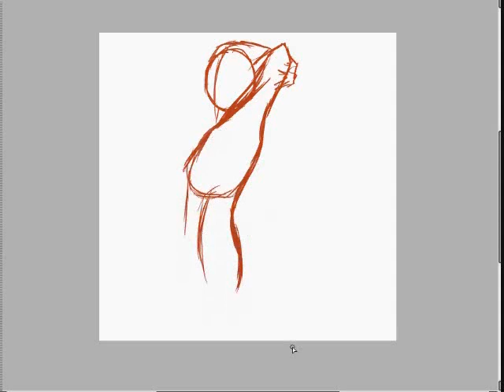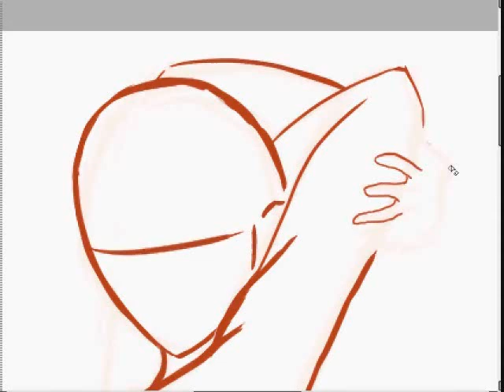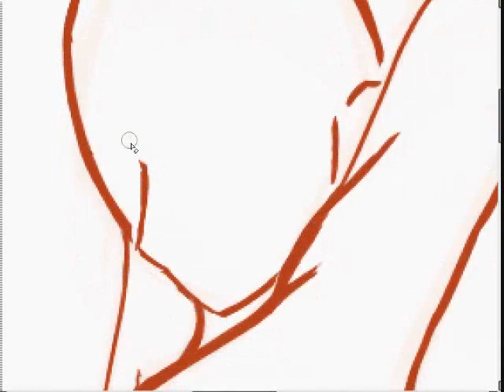Sideview 3/4 ish lady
I tried to upload this thing at 3 in the morning, but it didn't work out.
Somehow I gave this chick Paris Hilton eyes, you know how her eyes look like they are about to fall off her face?

(Yes, I was aware of her eye when I drew it, I just didn't adjust it because it does not look TOO weird when I flip it horizontally).

I know it's another sucky picture, but I guess when I record myself I feel rushed since there is a time element and all.. I don't want it to come out as 10 mins... Don't know about you people, but I think my attention span blows.

Haha! So, this is the same concept as the previous vid (if you saw) 4 circles this time instead of 8.
1st head = head, 2nd head = nipple, 3rd head = bellybutton + elbow, 4th head = crotch + wrist

For those traditional artists, this method can be used! Get some thick paper (Bristol?)... A good eraser (kneaded is fine). I found a really wide/blunt pencil some days ago at Blick's art supply store. You will need a razor blade in order to sharpen it, but it's not that bad because I was able to do it and I'm like... afraid of everything.

Here is the name:
Genera's Sketching Pencil 529-2b
(you can get a lighter pencil). This can be used for the preliminary sketch phase. It works for me because it's so wide (and light because it's wide). For a sketch it gives me more control over my strokes opposed to a narrower pencil. Thinner pencils are used when I have a definite idea of what I want to draw.

Song: Montauk
Artists: Bayside